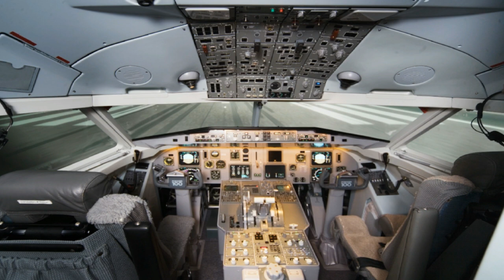हवाई जहाज के दोनों पॉयलट को नहीं मिलता एक जैसा खाना जानिए क्योँ ?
हवाई जहाज के दोनों पॉयलट को नहीं मिलता एक जैसा खाना जानिए क्योँ - Know why do pilot have different food in plane .